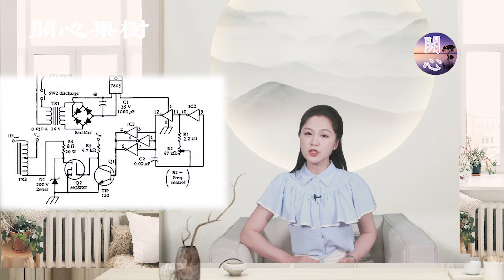【靈光在綫】06C03 英國通靈男孩的別樣人生3，「靈魂世界中愛最重要」這是通靈男孩的爺爺在過世後告訴他的，還說天堂和人們想像的不一樣。愛最重要|靈魂世界|通靈男孩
「靈魂世界中愛最重要」，這是通靈男孩的爺爺在過世後告訴他的，因為通靈男孩可以和一些靈魂溝通。爺爺還說天堂和人們想像的不一樣。

💎 网门 （点击“分享” 出现二维码，便于分享到大陆）

✍🏻節目要點：
00:00  靈光在綫
00:26  淘气的树精和可爱的仙女
03:51  英国通灵男孩与去世爷爷的交谈
05:32  天堂和想像中的不一样
06:42  灵魂可以穿越人体
07:16  奶奶为什么不来？
09:19  灵魂世界中爱最重要
10:58  要去更高层次